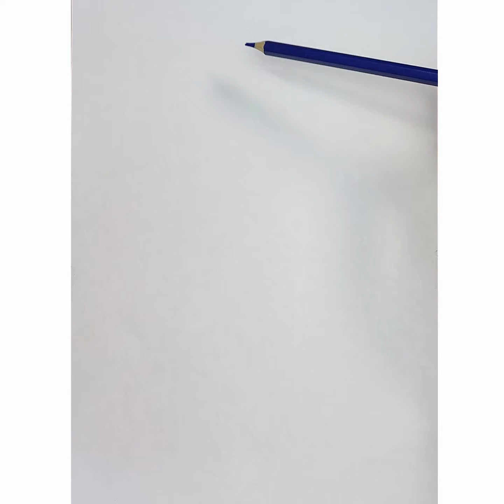woman drawing full body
let's draw with Danny is a Drawing Tutorial channel , a channel where you can learn to Draw

Black Gel Pen

Used things

, Pencil
, Eraser
, Paper

2  how to draw a  baby

3 How to Draw Black People